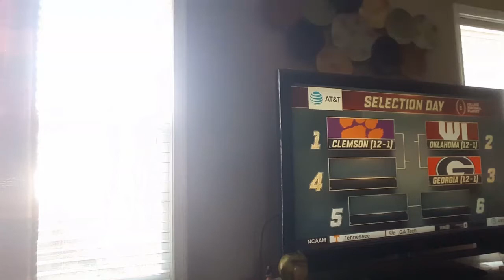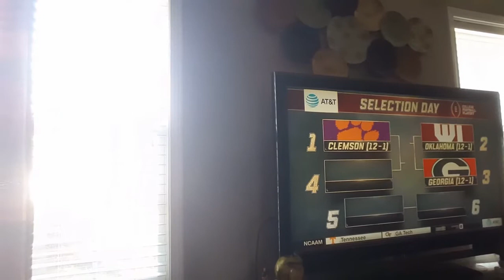BLUEGILL CATCH N COOK (STEP BY STEP)